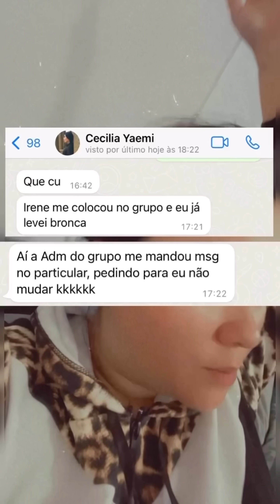Entrei no grupo do condomínio | Comprei Hot Dog de morador | Minhas contas são muitos altas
Se quiser me enviar algo:
Carolina Tsuyami
1219B - Imaginarium

Músico: @iksonofficial